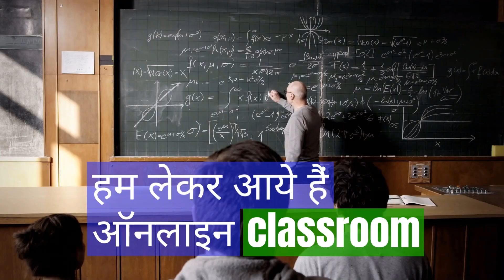सिटी_न्यूज मराठी बातम्या १७ सप्टेंबर २०२०